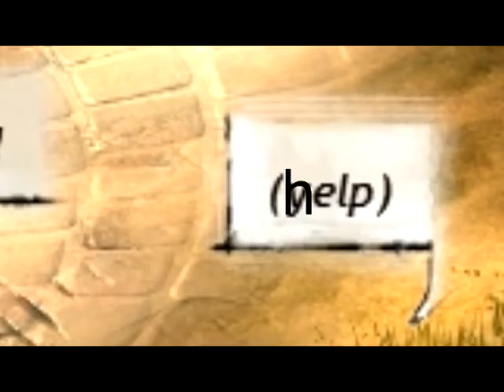(giggle) If you're Marjory, you gotta let me give you a kiss.